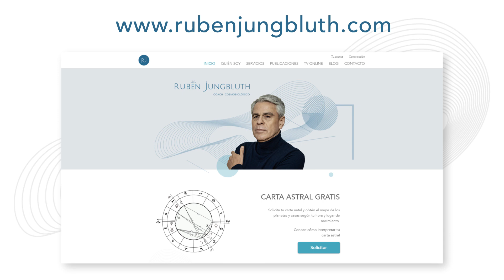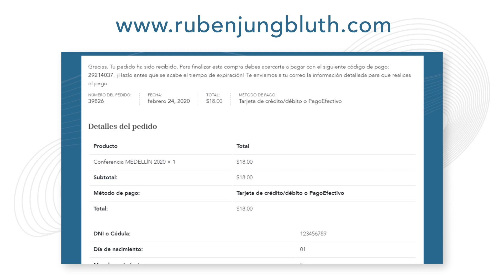Gira internacional 2020 "El Poder de los Astros para el Éxito" | Rubén Jungbluth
Amigas y amigos, ya se ha iniciado la venta de entradas y registros para mi conferencia "El Poder de los Astros para el Éxito" en distintas ciudades y países, pueden adquirirlas